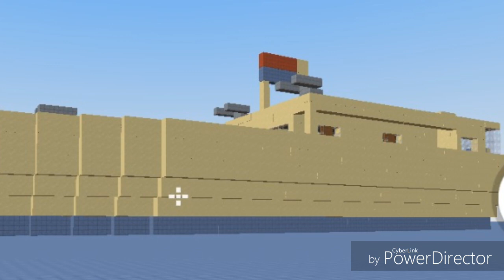Top 9 Biggest Ship On Minebox